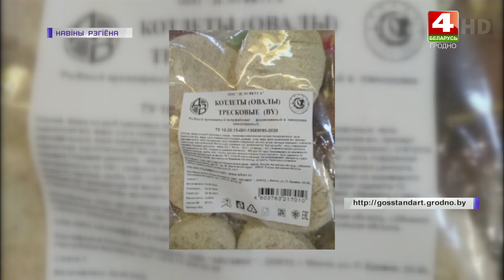Областная инспекция Госстандарта о качестве товаров. 29.12.2020